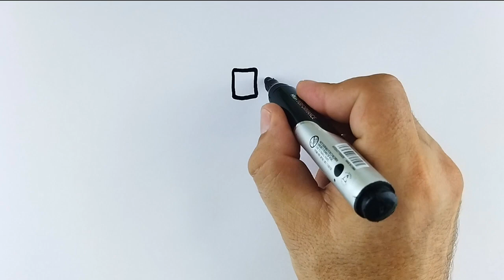Рисуем картину торт для детей | Drawing a cake picture for kids 🎂🧁🥧🍰🎂🧁🥧🍰🎂🧁🥧🍰 Art of drawing